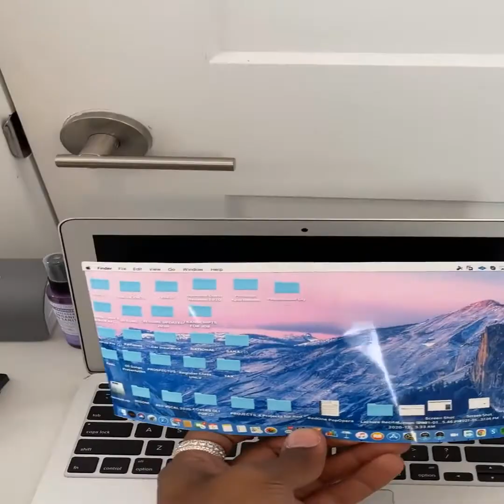افضل برانك ستشاهده في حياتك BEST PRANK IN EVER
PRANK
PRANKS
MA9LAB
HOT SEXY PRANK
برانك
مقلب

 كلمات دلالية
 ستوريات المشاهير